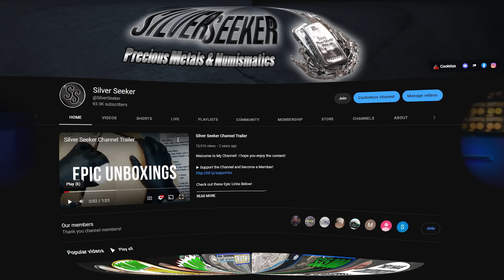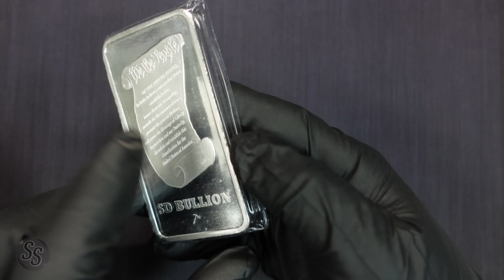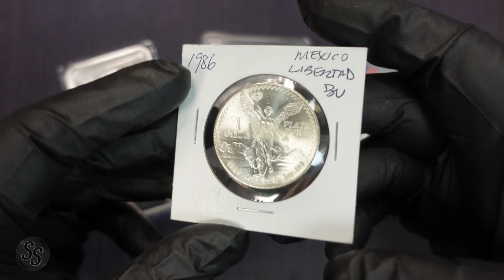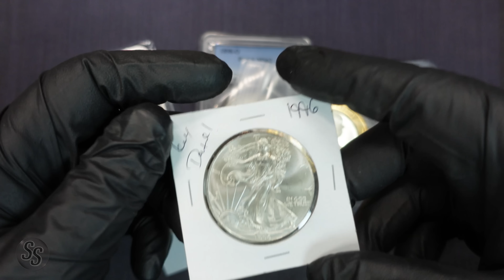50 Ounce SILVER and GOLD - Mega GIVEAWAY Info!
As you all know, we are almost to 100,000 Subscribers... and WHEN WE GET THERE we are having our BIGGEST Silver and Gold Giveaway... Ever!!!

We have Silver Bars, Silver Coins, Gold Coins, Numismatic and Collectible Coins and MORE in the 100,000 Subscriber Giveaway Silver Chest!